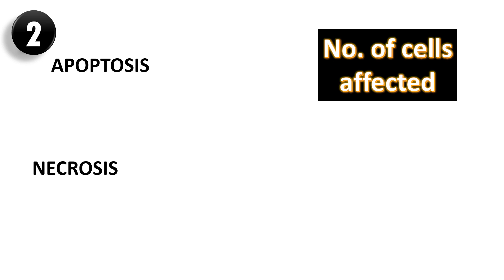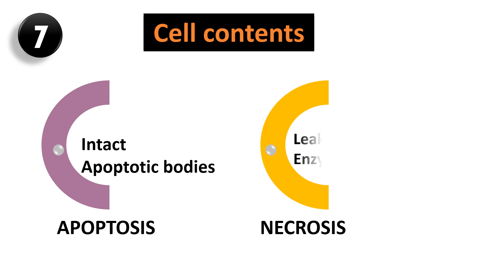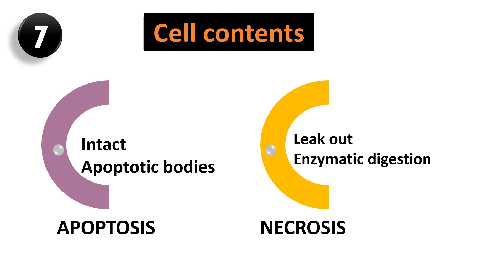Apoptosis Necrosis 10 Differences In Pathology | Apoptosis Versus Necrosis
Differences between apoptosis and necrosis is a common MBBS question. To answer 5 marks question, 10 differences, need to be mentioned. So this video is made to list out the differences and images are used so students can remember and recall the answer easily.

Link to Robbins and Kumar Basic Pathology: First South Asia Edition Hardcover – 23 June 2017

Link to Robbins Basic Pathology (Robbins Pathology) Hardcover – 10 May 2017

Apoptosis necrosis 10 differences in pathology
Necrosis pathology
Apoptosis pathology
Apoptosis and necrosis
Apoptosis vs necrosis
Necrosis and apoptosis
Necrosis and apoptosis pathology
Necrosis pathology lecture
Necrosis pathology animation
Necrosis vs apoptosis table
Necrosis vs apoptosis ppt
Apoptosis and necrosis animation
Apoptosis and necrosis pathology
Apoptosis versus necrosis
Necrosis versus apoptosis
Necrosis versus apoptosis table
Necrosis versus apoptosis ppt

Note:- Full Credit to Owners All images, Picture, Music shown in the video belongs to the respected owners.